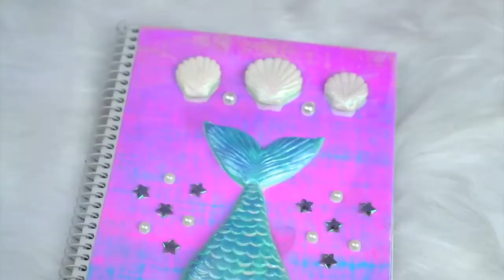EASY DIY PAPER CRAFTS SUPER IDEAS DIY SCHOOL SUPPLIES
boost kids’ imagination Kids Crafts Drawing Hacks and tricks inspired
Kids crafts DIY Creative Drawing Hacks and tricks inspired adorable DIY paper craft of Kids crafts DIY Origami adorable DIY paper craft
beautiful girl drawing,girl drawing,Face Drawing,Drawing,pencil sketching
sketch of a girl,how to draw sketch,cute drawings,Farjana drawing academy
رسم فتاة,كيفية رسم فتاة,लड़की ड्राइंग,how to draw elsa,disney princess,frozen movie,cute girl,how to draw,step by step easy,follow along drawing lesson
tutorial,coloring,art for beginners,cartoon drawings,things to draw when bored,what to do when bored,chibi art,kawaii art,beautiful girl drawing
girl drawing,Face Drawing,Drawing,pencil sketching,sketch of a girl
how to draw sketch,cute drawings,Farjana drawing academy,رسم فتاة
كيفية رسم فتاة,लड़की ड्राइंग,how to draw elsa,disney princess,frozen movie
cute girl,how to draw,step by step easy,follow along drawing lesson
tutorial,coloring,art for beginners,cartoon drawings,things to draw when bored,what to do when bored,chibi art,kawaii art
5-Minute Crafts 5-Minute Crafts Kids DIY Do it yourself
crafts useful things lifehacks tricks tips DIY projects DIY activities
Handcraft  Tutorial easy life hacks simple life hacks kids children
school preschool kindergarten life hacks howto tutorial drawing painting
art for kids hobby activity easy fun colors finger fingerpainting painting for kids painting tutorial drawing tutorial parents family time arts and crafts
5-Minute Crafts 5-Minute Crafts Kids DIY Do it yourself crafts
useful things lifehacks tricks tips DIY projects DIY activities
Handcraft Tutorial easy life hacks simple life hacks kids children school
preschool kindergarten life hacks howto tutorial drawing painting art for kids
hobby activity easy fun colors finger fingerpainting painting for kids painting tutorial drawing tutorial parents family time arts and crafts
DIY
School
School Supplies
DIY School
Easy
School Hacks
Back to School Haul
Haul
Shopping
School DIY
Backpack
DIY School Bag
DIYs
DIY School Hacks
How to
Make
School Life Hacks
Life Hacks
Crayons
Cover
Simple
For teenagers
Happy
DIY Projects
Projects
Ideas
DIY Ideas
School DIYs
High School
School Essentials
step by step
crafts
2018
School 2018
SLIME
SLIME BOOK
HOW TO MAKE LIME
DIY
School
School Supplies
DIY School
Easy
School Hacks
Haul
Shopping
School DIY
Backpack
DIY School Bag
DIYs
DIY School Hacks
How to
Make
Life Hacks Crayons Cover Simple For teenagers Happy DIY Projects Projects Ideas DIY Ideas School DIYs High School School Essentials step by step crafts 2018 School 2018 SLIME SLIME BOOK HOW TO MAKE LIME diy projects do it yourself
useful things
5-minute crafts
diy activities
proyectos faciles
school supplies
5 minutes craft
life hacks
trucos de belliza
5 minute craft
easy life hacks
school hacks
123 go
paper craft simple life hacks
diy crafts
diy projects for home
5-minute crafts
diy activities
proyectos faciles
school supplies
5 minutes craft
life hacks
trucos de belliza
5 minute craft
easy life hacks
school hacks
123 go
paper craft
simple life hacks
diy crafts
diy projects for men
paper crafts
diy projects electronics
diy projects for school
diy projects to sell